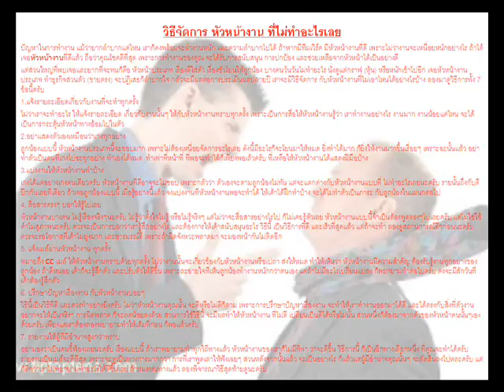เทคนิคการทำงาน วิธีจัดการ หัวหน้างาน ที่ไม่ทำอะไรเลย